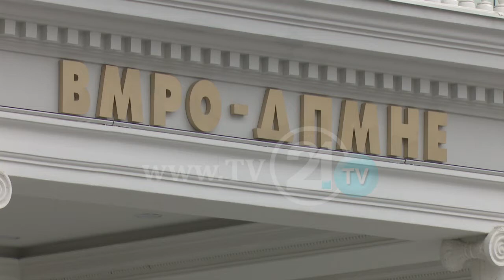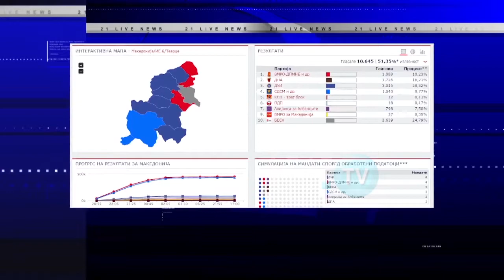POLITIKA ZBARKON NË TEARCË, PARTITË FUSHATË AKTIVE PËR 714 VOTAT VENDIMTARE